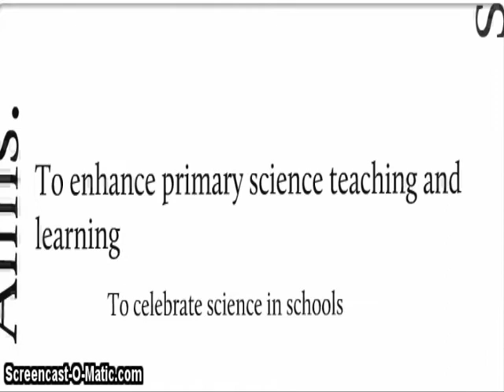Science Week Promo